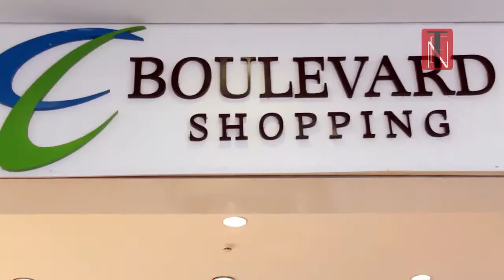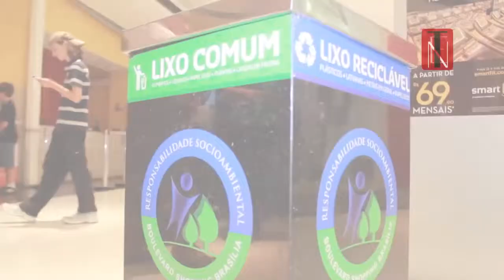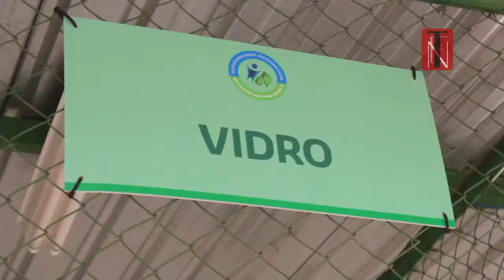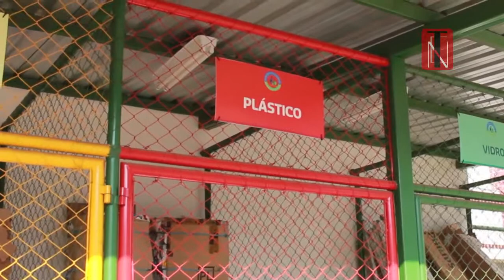Tendências e Negócios - 05/10/2014 - Empresas Verdes – Coleta Seletiva – Sustentabilidade - 145